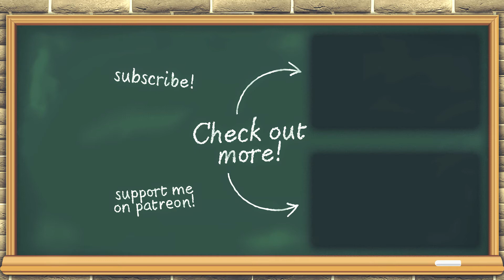Going Under (PS4) - Quick Review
Developed by Aggro Crab and published by Team17, Going Under is a rogue-like dungeon crawler where you play as the new intern, Jackie, as she is manipulated by Marv into combating monsters of capitalism to obtain ancient relics. And all she wanted was just a simple marketing internship. The story takes some digs at the corporate life-style with some charm and humor, and even surprisingly serious moments. But can Jackie manage to save the company from going under? And more importantly, is the game fun? Let's find out!

New opening and Logo done by my friend Luis/XTRSunburn/SuperGamesBuster, whose Twitch you can find over

New endscreen commissioned by MatttGFX, who also does commission for Twitch stuff

Be sure to support me through here to get content out faster/me fed, receive some benefits, like getting videos early: